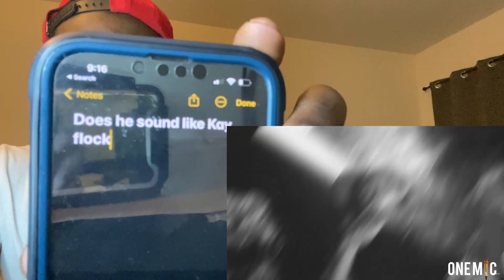SDOT GO ONE MIC FREESTYLE REACTION!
Shaundooe: SDOT GO ONE MIC FREESTYLE REACTION!